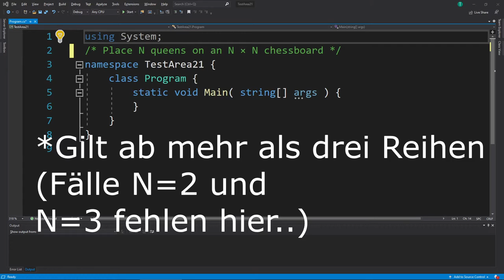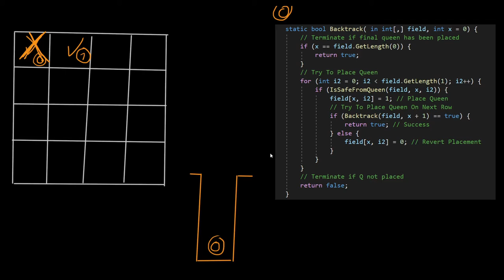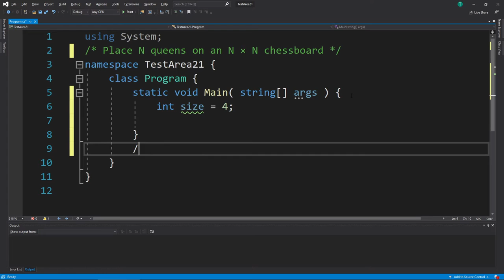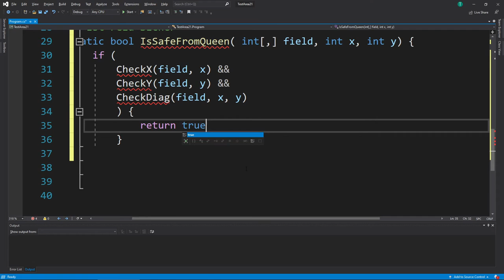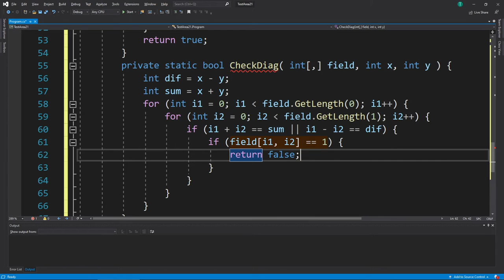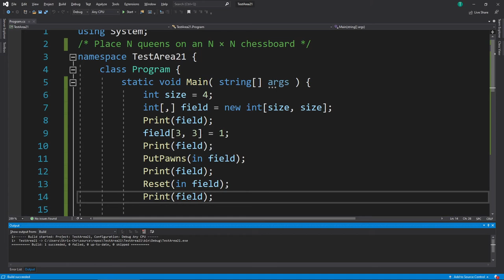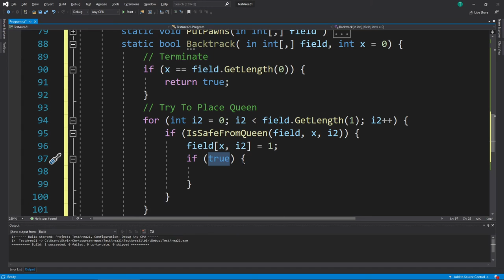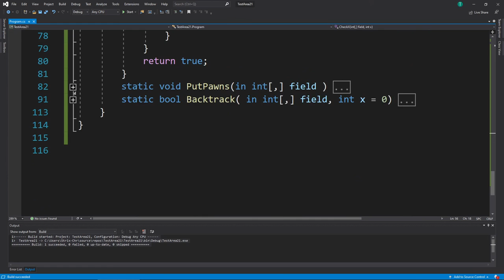N Queen ♕ / Damen ♛ Problem Lösungsvorschlag C# 👑👑👑 Rekursiv / Backtracking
Das Problem lautet "Platziere N Damen auf einem NxN Schachbrett".
In diesem C# Beispielcode geht es um eine mögliche rekursive Lösung für dieses Problem. Zur Erinnerung: 99,9% aller iterativen Algorithmen können rekursiv nachgebildet werden und umgekehrt..

00:00 Vorgedanken
01:15 Erklärung Rekursiver Aufruf
03:50 Feld erstellen und weitere Vorgedanken
06:45 Print und Reset Methoden
07:20 IsSafeFromQueen Methode
10:50 Bauerntest
12:35 Backtrack Methode
17:20 Test und Ausgabe
18:05 Codeübersicht
18:25 Weitere Gedanken